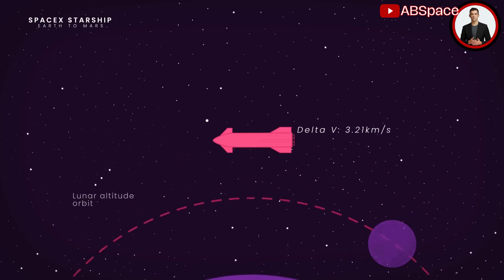How SpaceX will Land on the Moon?: Exploring the Benefits of Starship Travel for a Trip to the Moon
Download the TOKTOK App 👇👇👇
Are you curious about how the SpaceX Starship plans to conquer the moon?        This mind-blowing video will unveil all the sensational details you need!
     Join us for an immersive journey into space exploration 🚀 as we embark on the catchily captivating night trip to our celestial neighbor.
    Brace yourself for a breathtaking expedition as we unravel the technology behind this bold lunar landing mission.
     In this epic adventure, you'll witness the ultra-innovative techniques employed by SpaceX to softly dock the Starship, revealing their immersive vision gluing us all together within a buzzing-era of space travel dreams.
Are you ready to observe this celestial rendezvous? Tune in now!👩‍🚀🔭👨‍🚀